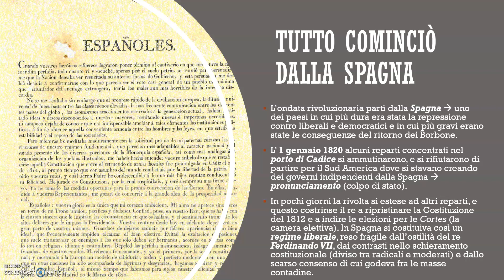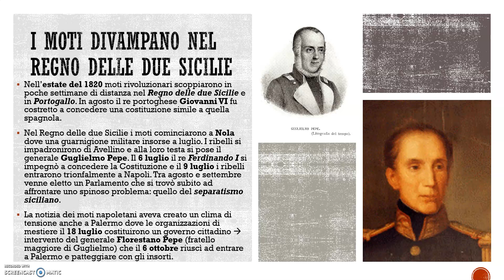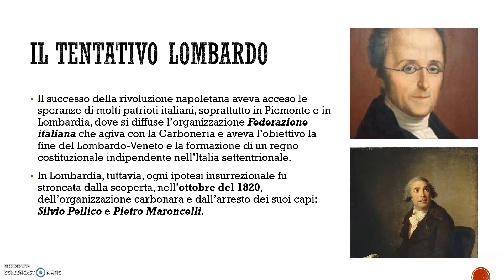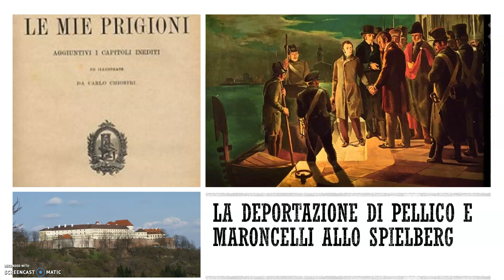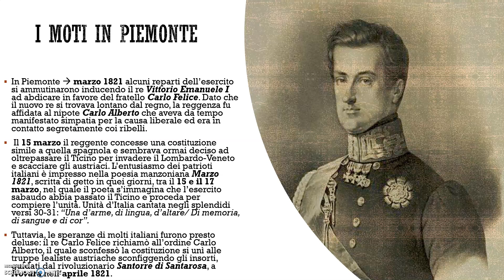I Moti 1820-21: tutto scoppia dalla Spagna e nel sud Italia. Gli entusiasmi di Pellico e Manzoni.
Seconda parte della lezione di storia per gli studenti del Liceo G. Mazzini di Genova